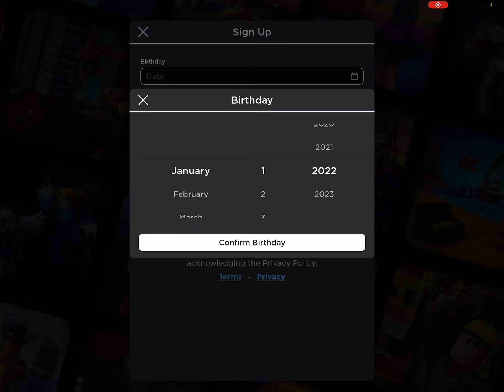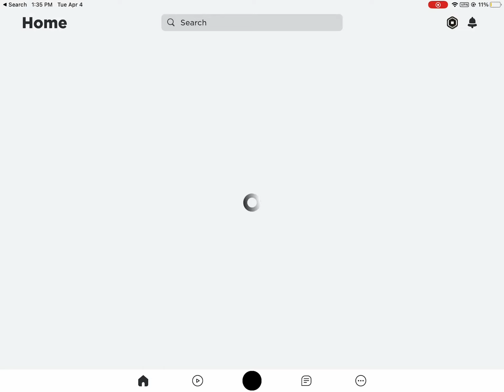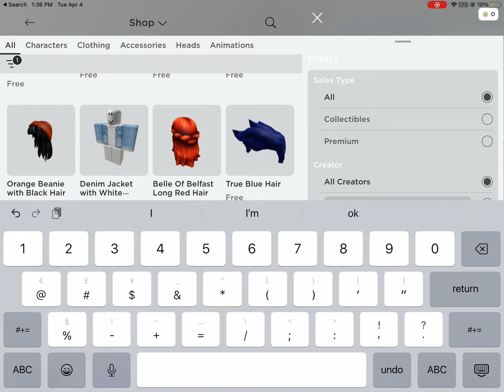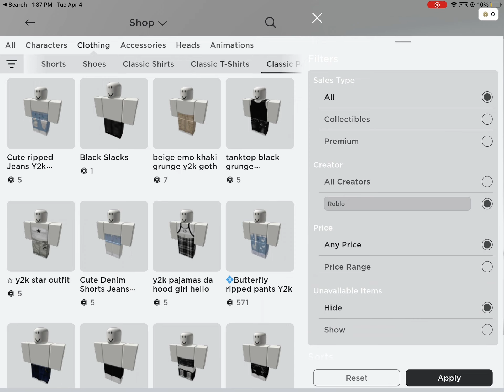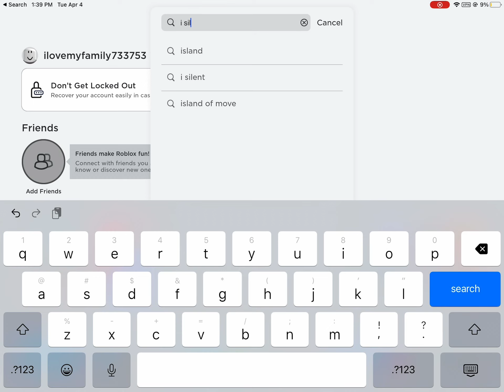when ur new to roblox (this isn’t my idea)